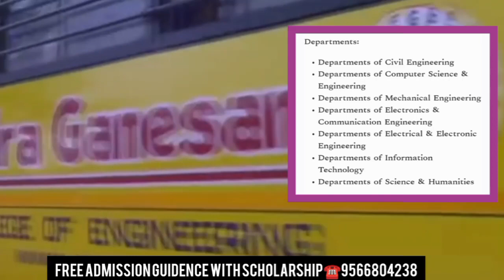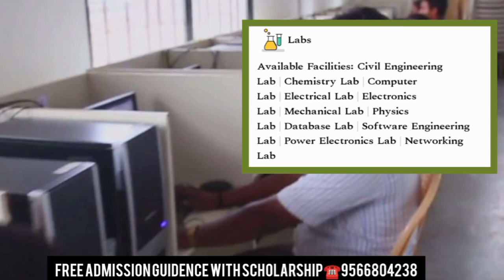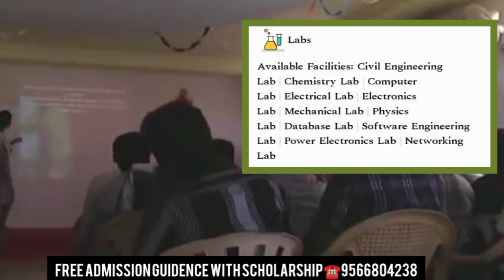Indra Ganesan College of Engineering, Admission, Fees, Placement, Cutoff, Courses & Ranking